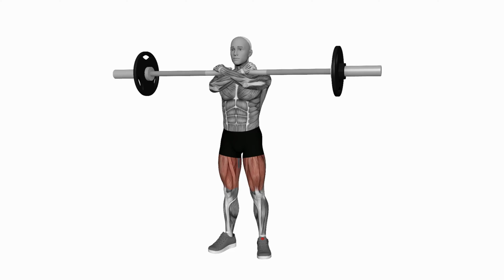Barbell Front Squat